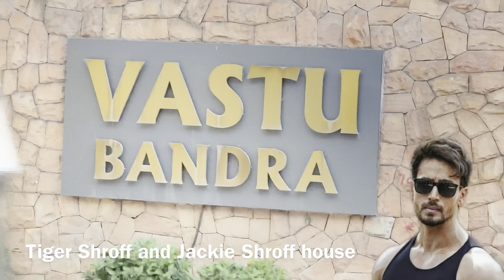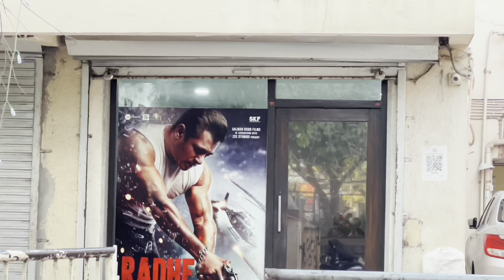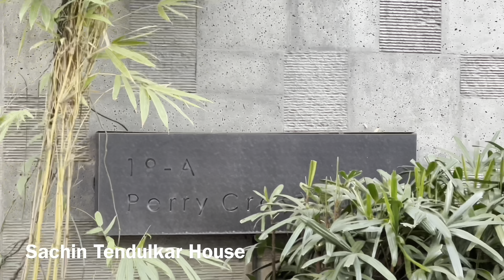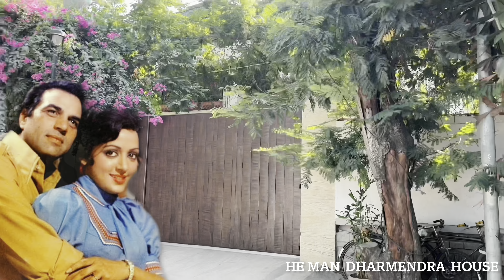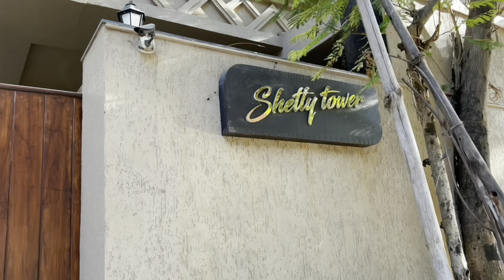मुंबई जॉन अब्राहम का घर Mumbai John Abraham House & Bandra , Juhu Actor’s houses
5, AK GANTAY KAI VIDEO MAI PURI MUMBAI GHUMO मुम्बई का एक घंटे का विडियो filmcity tour, सारे एक्टरो के घर, सारे studio,और मुंबई की खूबसूरत shooting लोकेशन देखो link नीचे है